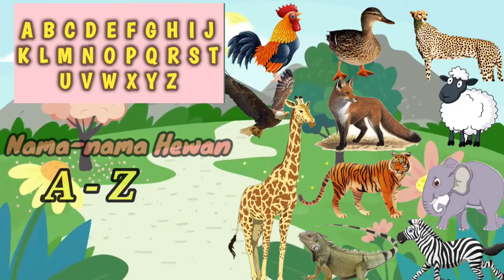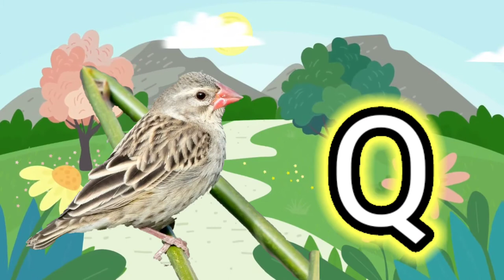Belajar Mengenal Nama dan Suara Hewan A-Z | Binatang Animasi Untuk Anak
belajar mengenal warna,
belajar mengenal nama nama hewan,
nama nama hewan ternak,
nama nama binatang ternak,